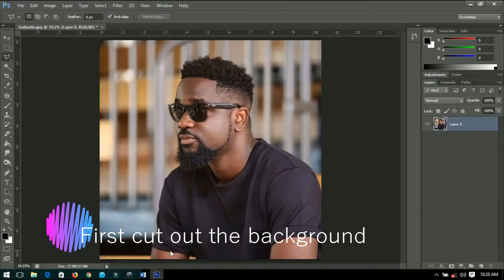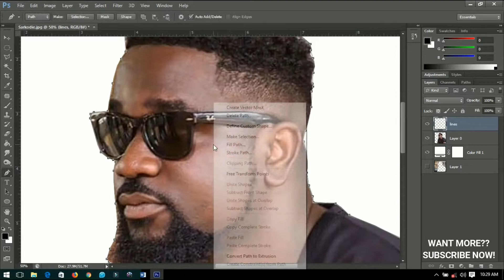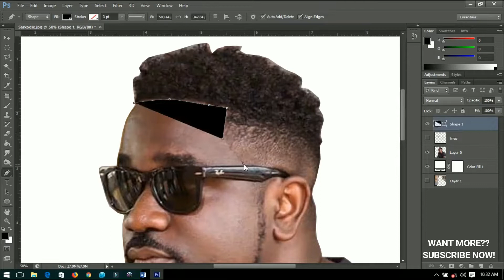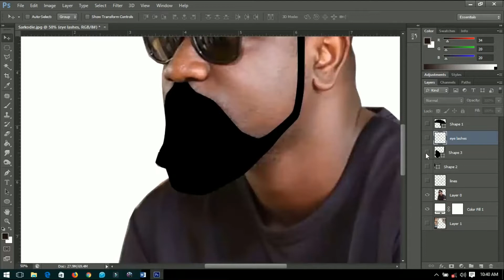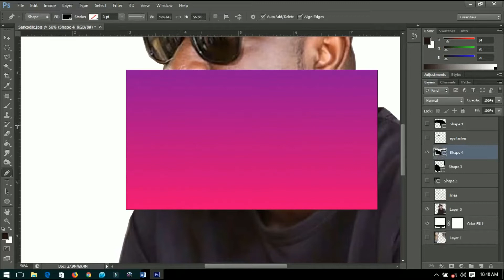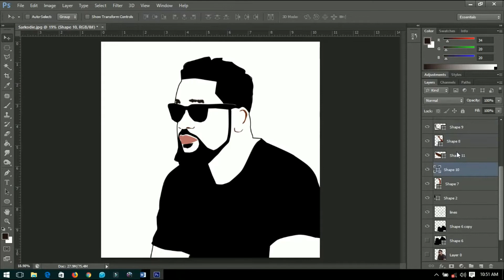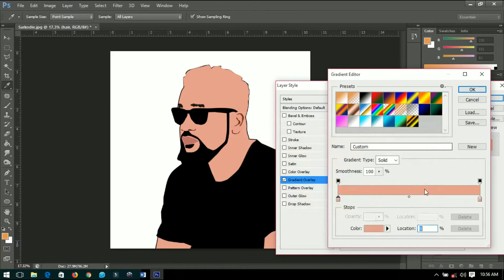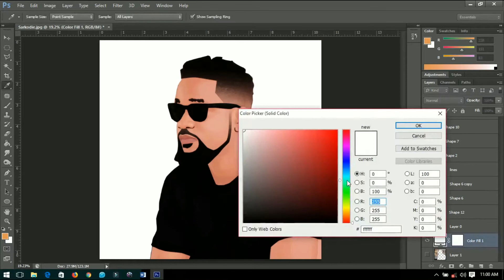make carton effect in photoshop 2021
In this EASY Illustrator tutorial, you'll learn how to animate yourself
You can draw even with the mouse only.

,illustrator tutorial,tutorial,dilustrare,illustrator 2020,illustrator vector art,
cartoon _yourself
cartoon illustrator tutorial,photo to cartoon,turn photo into cartoon,cartoon effect illustrator,from a picture to vector,vector art illustrator,
illustrator,cartoon portrait,how to draw in illustrator,illustrato_